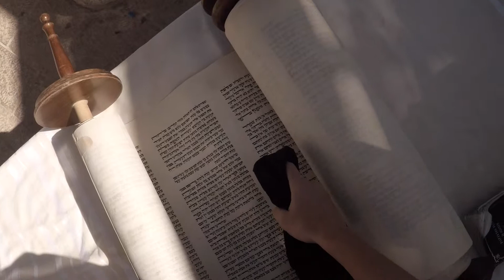Class of 2019 8th Grade Trip to Israel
Experience the Barrack 8th grade trip to Israel with the Class of 2019!

272 S. Bryn Mawr Ave.